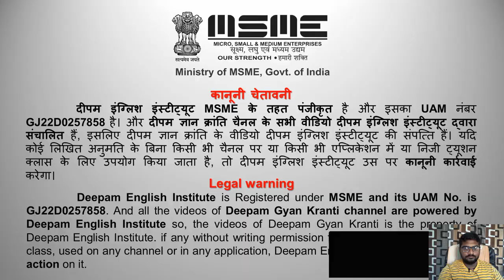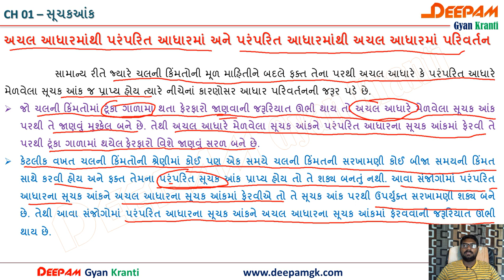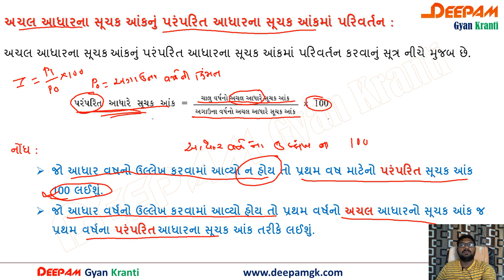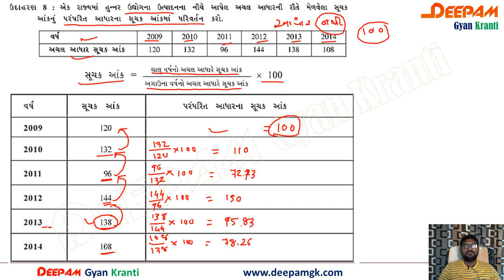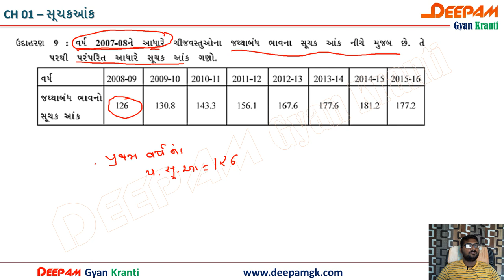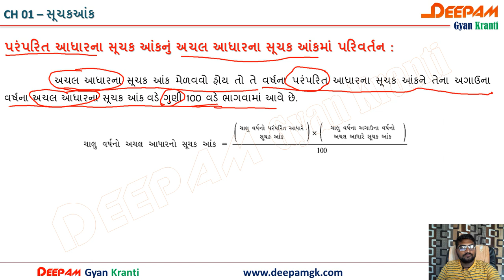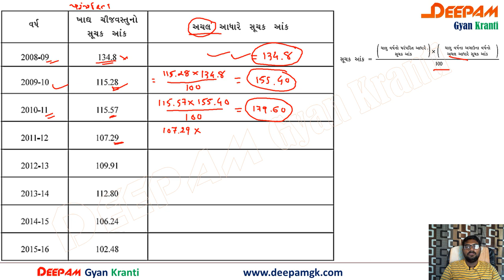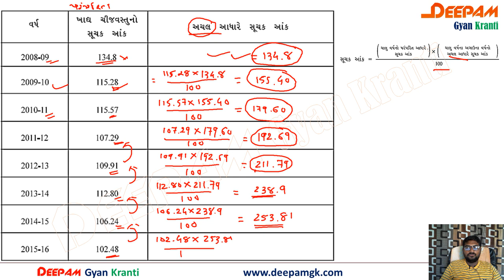STD12 | COMMERCE | STAT | CH 01 | સૂચકઆંક | VIDEO-04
આ વિડિયો દ્વારા તમે અચલ આધારમાંથી પરંપરિત આધારમાં અને પરંપરિત આધારમાંથી અચલ આધારમાં પરિવર્તન વિષેની સંપૂર્ણ માહિતી મેળવી શકશો...